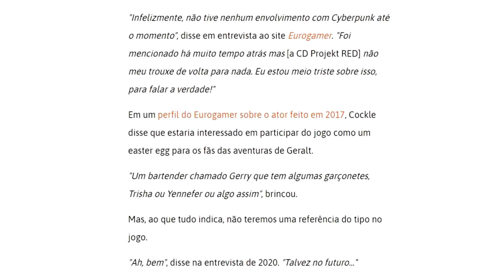NÃO CONVIDARAM ele para o Cyberpunk 2077 e o clima FICOU TENSO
Fala galera! No corte de hoje falaremos do personagem do The Witcher 3 e seu dublador. Confiram.